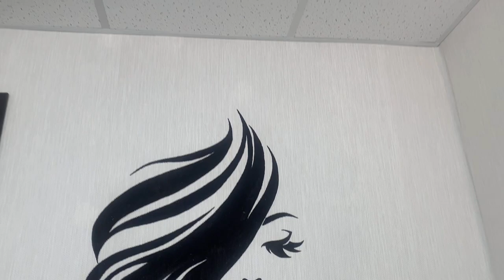Маленький🤏шоппинг🗽 всем добра и позитива🗿